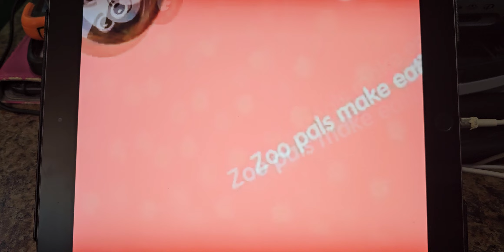Zoo Pals (2003-Present)